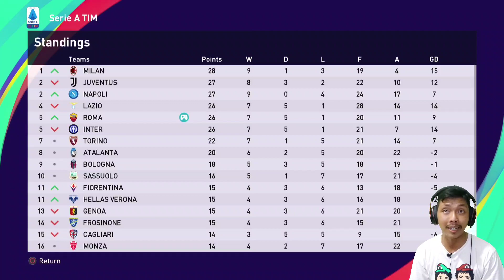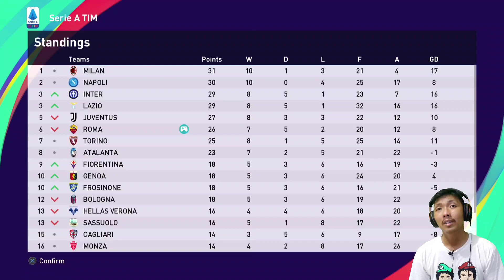Lawan inter milan, adu tajam Lautaro dan Lukaku !!! PES 2021 AS Roma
Episode yang cukup berat bagi Roma, mereka akan menghadapi Atalanta dan Inter Milan.. Yuk langsung tonton video nya ya..

Jadwal Upload
- PES 2021 AS Roma: setiap hari, jam 16:00/17:00 WIB